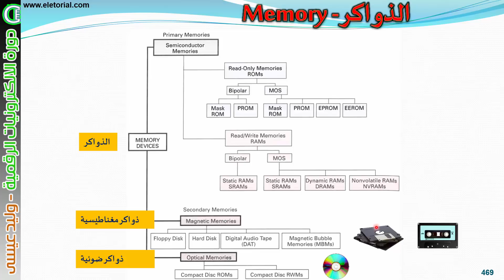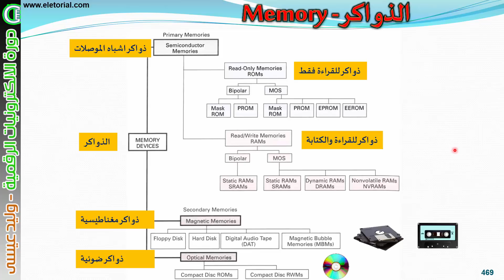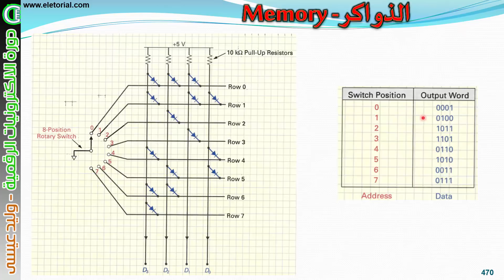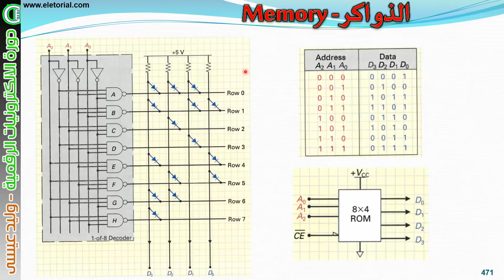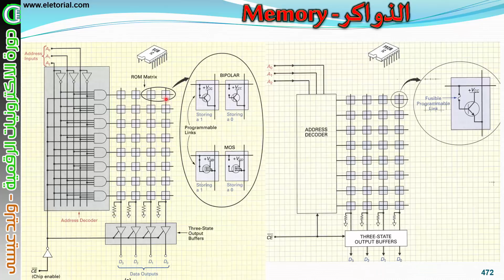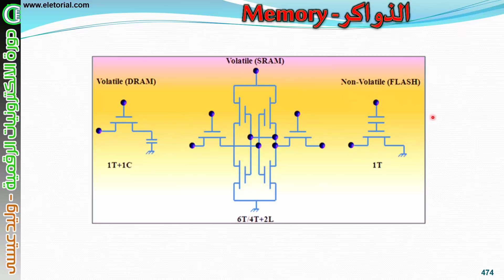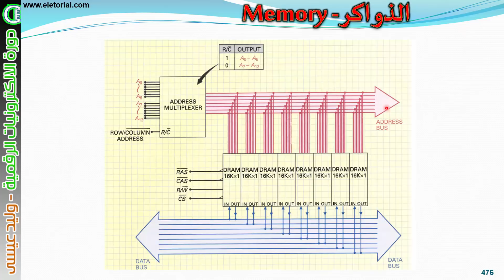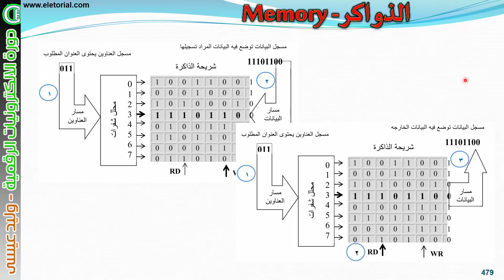دورة الالكترونيات الرقمية:: 36- الذواكر - Memory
رابط دورة التصميم الالكتروني المحترف::
في هذه الحلقة  اعرض لكم الذواكر - Memory ... ما هي وكيف تعمل وما هو تركيبها والفرق بين انواعها .. مشاهدة ممتعه ...
ادعم الموقع عن طريق زيارته يوميا وادعم القناة عن طريق زيارة القناة وفيديوهات القناة يوميا وتشاهدها على اليوتيوب ...
وليد عيسى